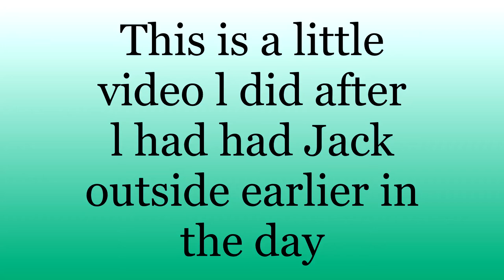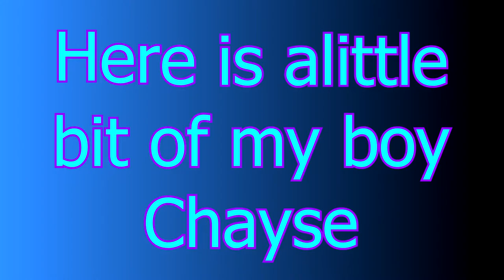Snakes LIfe And Family All Go Together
On Gotta Love Carpet Pythons, l did this video a little while ago after l bought Jack back in from being outside and trying to chill with him. l was also taking care of my little grandson Chayse for the day and by evening l was exhausted but l love having him. l just check on my snakes and have a chat as l always do. Life is not always my snakes but my family as well and l love the fact that l can blend it altogether most days. l am so lucky to be able to be at home more often than not but l am loving the fact that the kids l have in my life will grow up with snakes all around them and dont know them as anything that is to fear but something they think is just like any other animal that lives in a house.